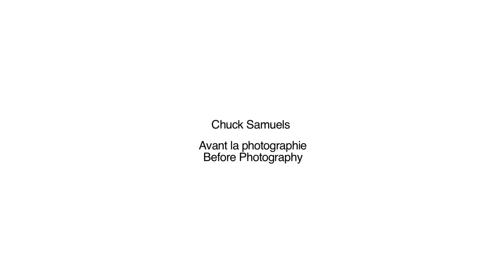Chucks Samuels - Avant la photographie / Before Photography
Exposition pésentée à la Maison de la culture Frontenac du 7 décembre 2011 au 22 janvier 2012, à la Galerie Port-Maurice du 27 janvier au 26 février 2012 et à la Maison culturelle et communautaire de Montréal-Nord du 6 avril au 13 mai 2012.